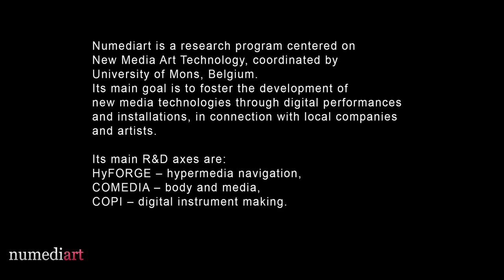Namur en Mai 2011 - Video Mapping